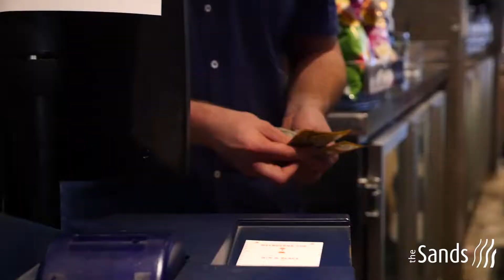The Sands Hotel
Promotional videos, social media marketing,  digital content